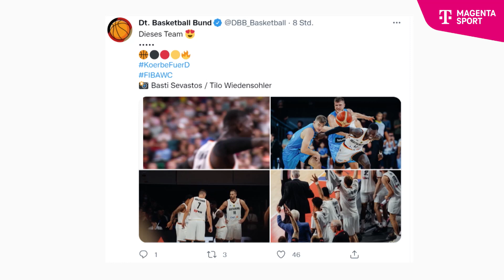EuroBasket - Der Tag 3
Auch Tag 3 der EuroBasket hatte einige Highlights zu bieten. Neben dem Sieg des DBB-Teams gegen Bosnien und Herzegowina zeigt Luka Doncic für Slowenien seine ganze Klasse.